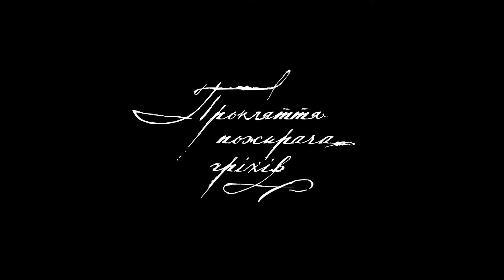Прокляття пожирача гріхів | Офіційний трейлер | HD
Прокляття пожирача гріхів / Curse of the sin eater
У кіно з 14 листопада 2024!

Бідний будівельник укладає угоду з вмираючим бізнес-магнатом, щоб успадкувати його мільярди. А потім дізнається, що разом з багатством він отримав у спадок страшне прокляття.

Жанр: горор, трилер
Режисер: Джастін Дентон
У ролях: Картер Шемп, Елізабет Лейдлоу